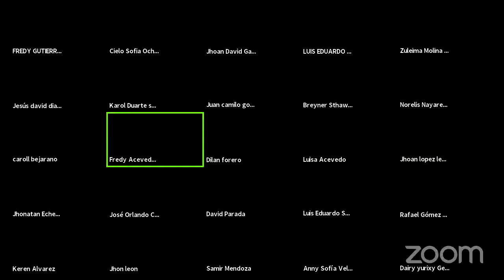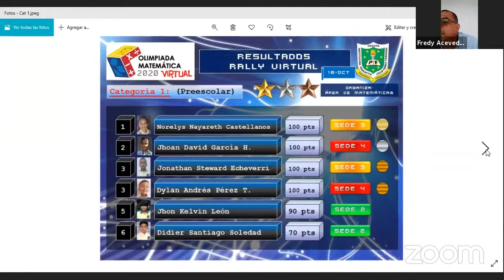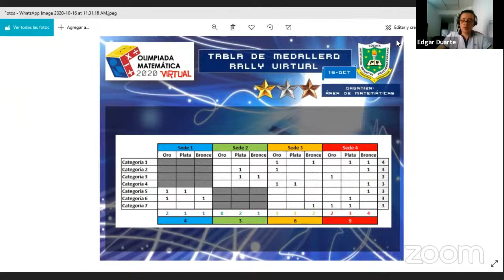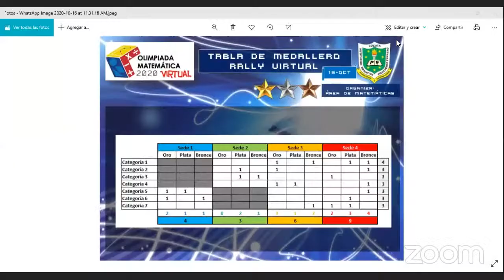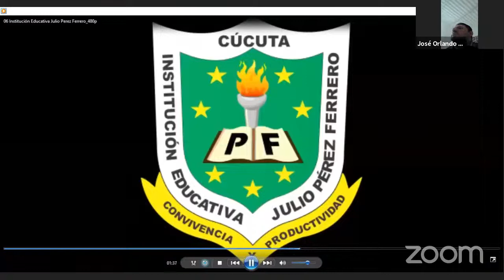Rally Matemático Virtual 2020 Ganadores